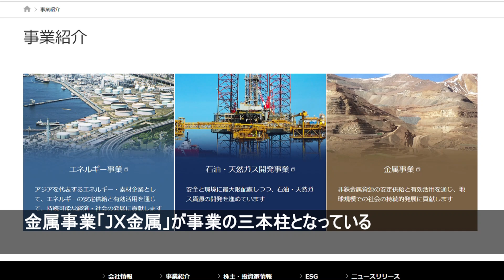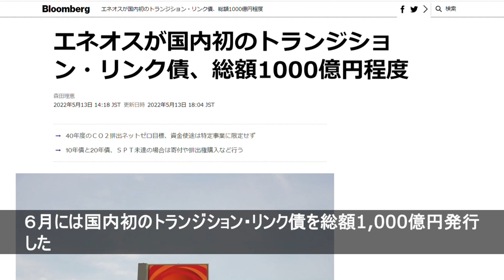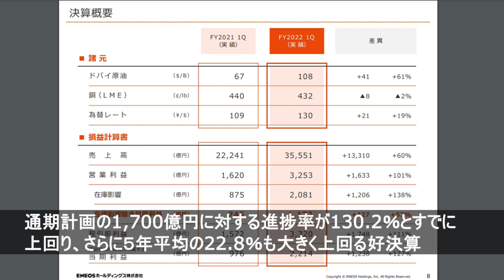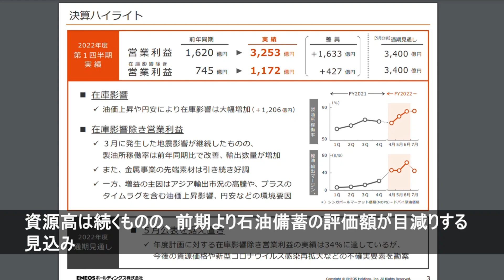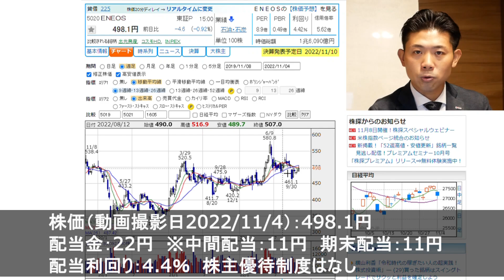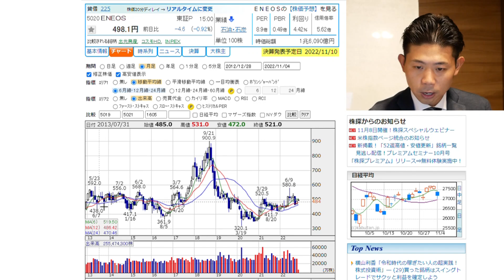【利回り４％】ENEOSホールディングス（5020）の株価見通し解説!!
すぐに役立つお金の話、業界の裏話、あらぬ噂話などお金のホントのトコロについて分かりやすくお話しています。

　1日あたり約100円から始められるお金の勉強！

■再生リスト